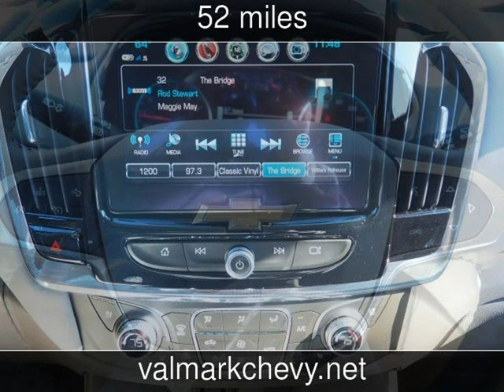2018 Chevrolet Traverse Premier New Cars - New Braunfels,Texas - 2017-12-22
See more details about this new car This 2018 Chevrolet Traverse Premier with 52 miles is for sale at ValMark Chevrolet.